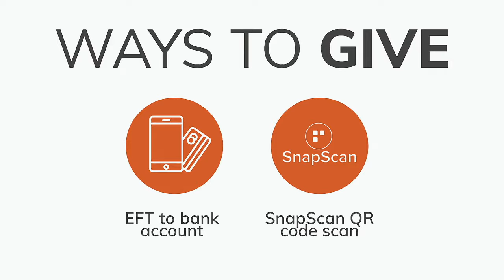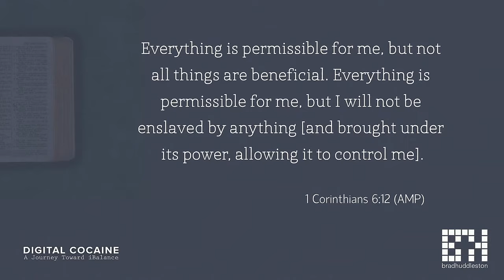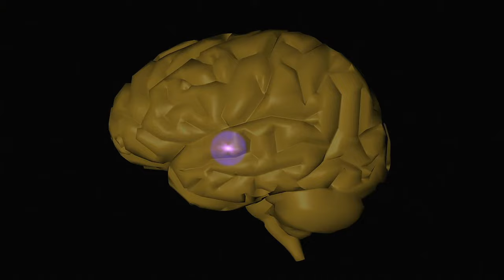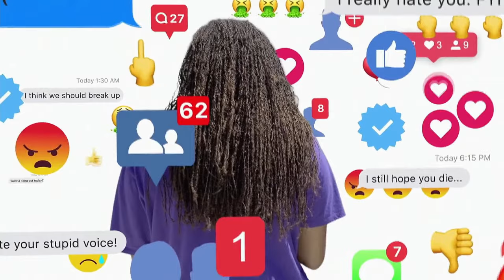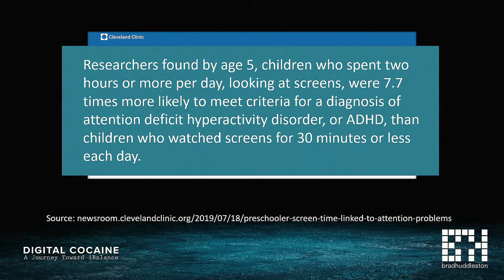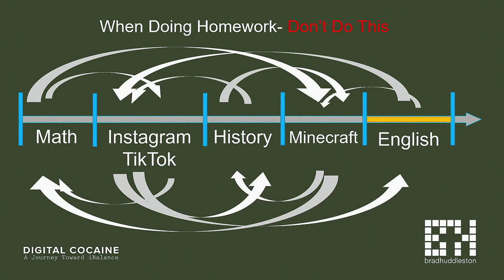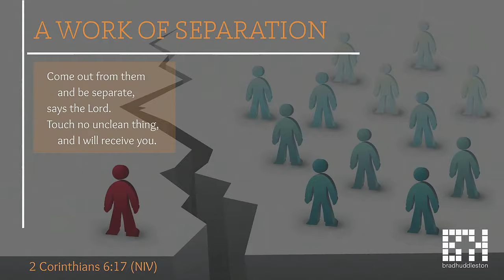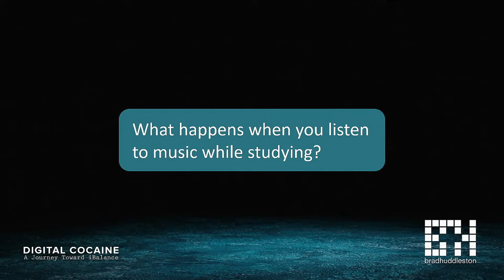2 Nov 2022 - Brad Huddleston - Digital Rehab pt 1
In his tour, Huddleston will address the causes and symptoms of digital addiction – which he says can be every bit as powerful as an addiction to cocaine – as well as a new model for breaking its hold on our families. So, we can use technology in healthy ways, owning it rather than the opposite.

“I started researching the harmful power of our phones, tablets and computers over 20 years ago,” said Huddleston. “So, I know that, as our use of technology has grown, so have its dangers. This new book came out of my latest research as well as my passion to give people tools to escape the digital dungeons in which many find themselves, whether they recognize it or not.”

 “Perhaps the people who are most fearful of the power of technology are the inventors themselves,” Huddleston warns. “Employees and former employees of such giants as Google, Facebook and Apple are now sounding the alarm about the amount of time we spend with our faces in our screens.” And no one is immune. No one’s children are immune.

“My message is simple: We don’t have to be prisoners any longer. I believe I can help parents and families escape the damaging effects of too much tech.” In his South African tour – his first since the book’s publication - Huddleston will address
• The Nature of Digital Addiction
• Understanding social media (with an emphasis on TikTok for parents)
• Video Games & The Brain
• The Nature of Digital Detox
• Solutions to the Tech Problem that Can Be Applied Today

“We can do something about the grip technology has on us and on our families. But it’s important not to wait to act.”

Fill out this form and we'll be in contact